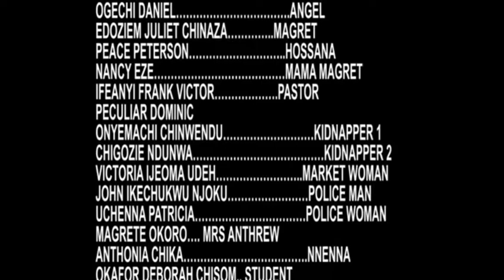The Filthy Garment(PT2) The Church's Encounter with Demonic Forces